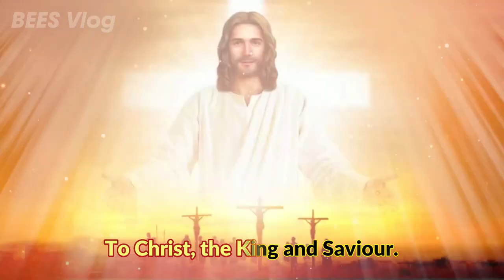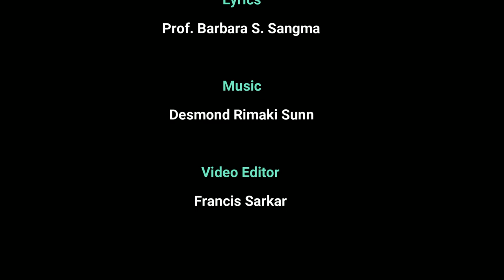DARE and HOPE |The Salesians of Don Bosco in Northeast India |Hundred Years of Evangelizing Mission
One hundred years since the arrival of the first group of Salesian missionaries (Don Bosco) under the leadership of Fr Louis Mathias have been a story that has etched an indelible saga in the lives of the people of northeast India.  Their motto aude et spere (Dare and Hope) was translated into a prodigy of miracles by them and the trailblazers who succeeded them.  This song by Don Bosco Institute is to salute the Salesians who trod the hills and valleys of northeast India for the past 100 years.